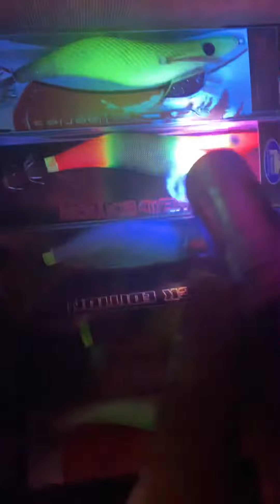Benifits of a UV torch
Showing some of our products lighting up using our LED UV Torch